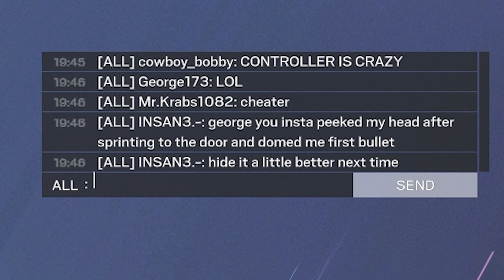I Got CHAMPION On PC With A Controller Only.... - RAINBOW SIX SIEGE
• MW2 with NO Aim A...

My Sens (Xbox)
Horizontal :75
Vertical : 35
ADS : 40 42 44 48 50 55
DZ : 5

♪ Imagine (Prod. by Lukrembo)
Link :